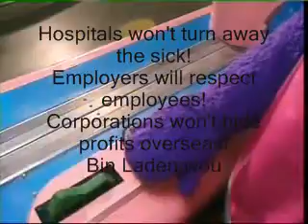RON PAUL WORLD